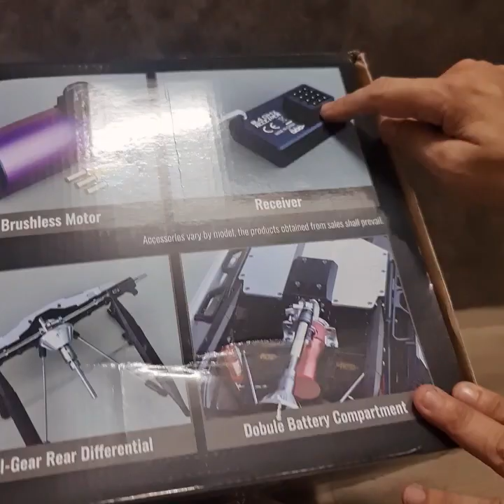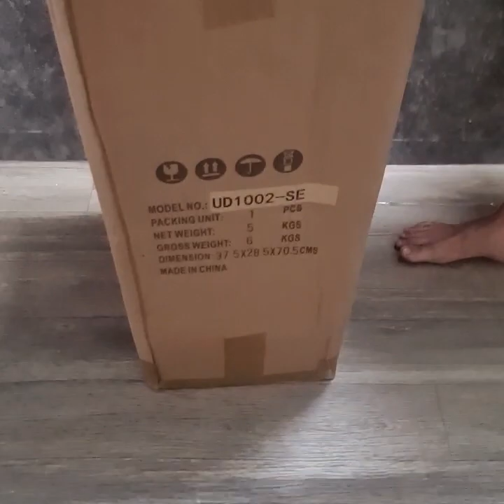Phiên bản UD1002SE bản "Giới Trẻ" màu đỏ địa hình sa mạc. Bản 1:10 đóng gói bàn giao khách